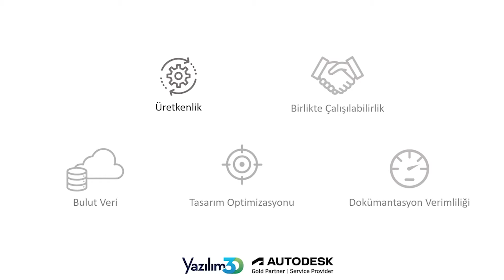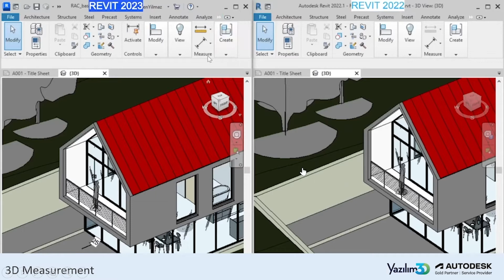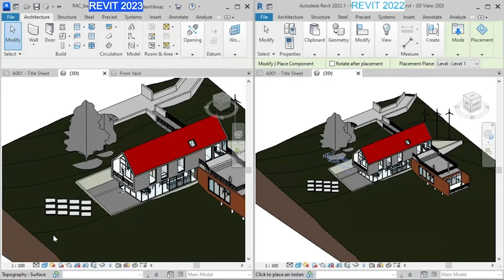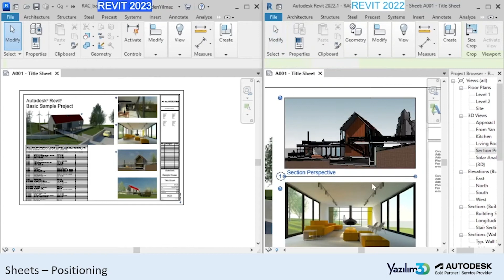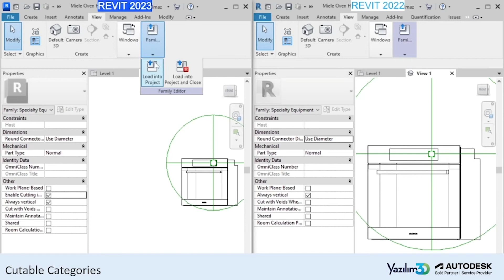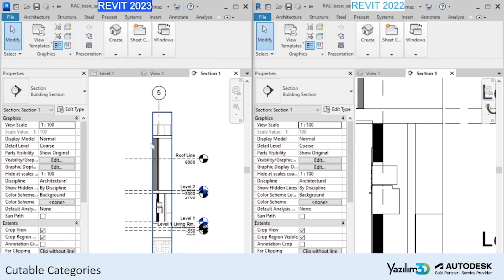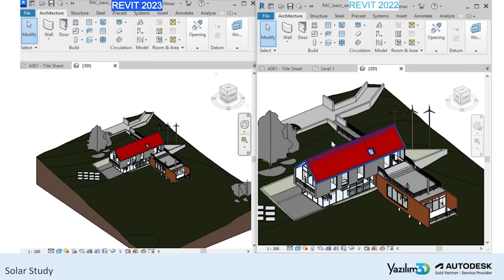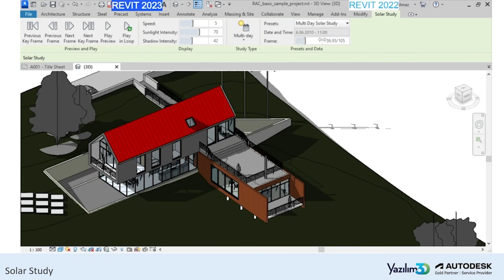Revit 2023 Yeniklikleri - Üretkenlik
Revit 2023 versiyonu ile gelen ve mimari disiplin özelinde üretkenlik süreçlerinize katkı sağlayacak yenilikleri inceledik.